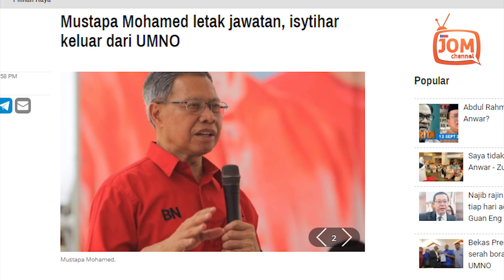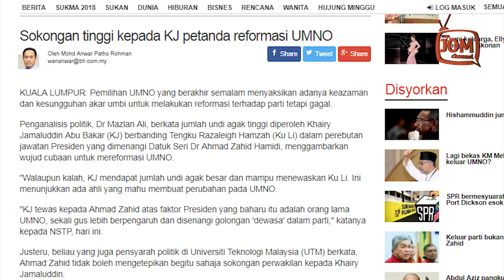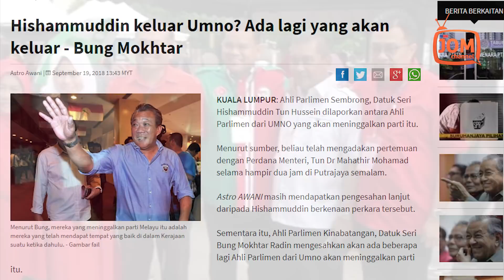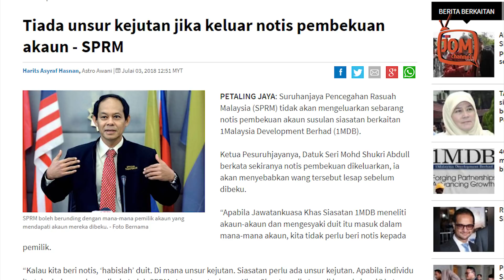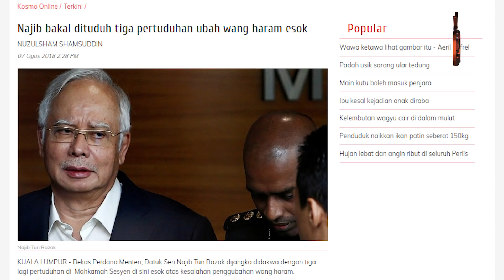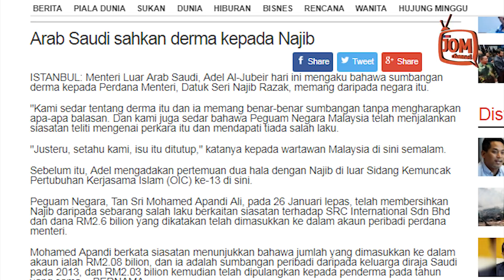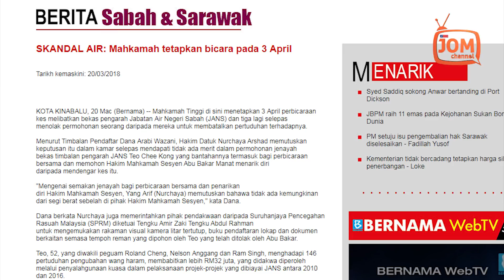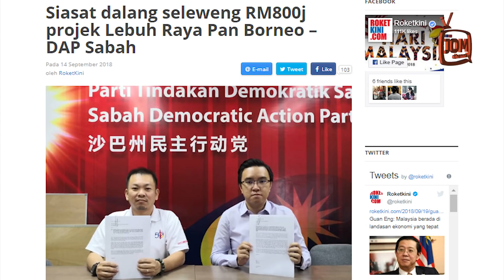RENTASAN BERITA - 359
1. TOK PA MENCARI HALA TUJU DI LUAR UMNO
2. MUSIBAH ATAS UMNO - UJIAN ATAU BALA?
3. TUDUHAN TERHADAP NAJIB DIJANGKA BERTAMBAH
4. RAKYAT SABAH PUN KENA KELEPET JUGA